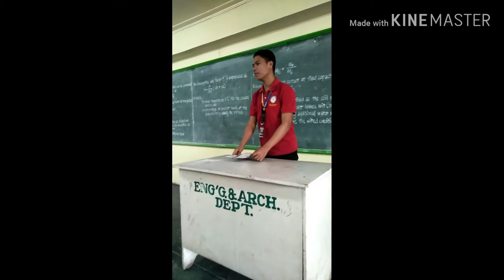SOMEONE NEEDS TO TALK TO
Featuring: The Purposive Communication Class Project

An Infomercial Vlog of the Engineering students